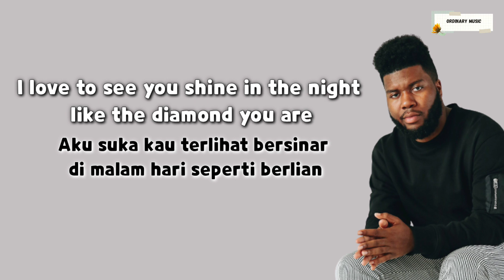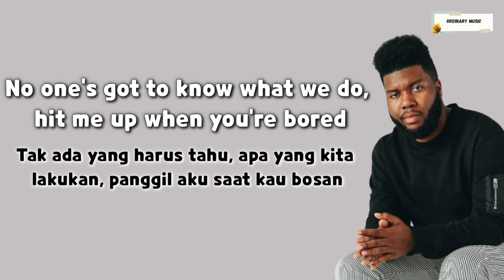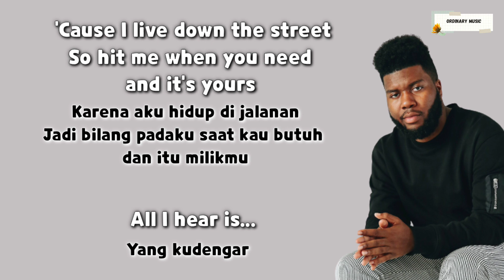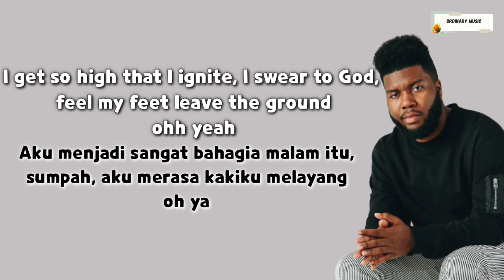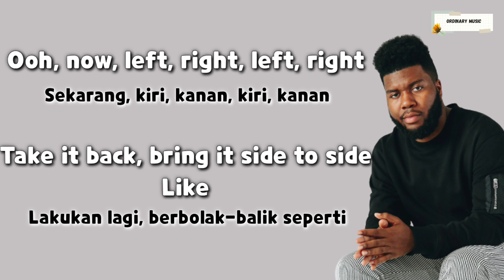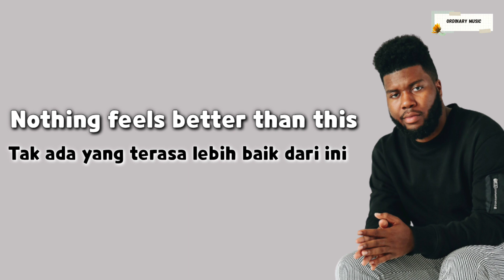BETTER - KHALID lyrics dan Terjemahan | ordinary music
Buat kalian yang suka sama video ini, boleh request musik apa yang mau aku bikinin buat video selanjutnya! supaya channel ini terus berkembang, dan terima kasih buat kamu yang udah nonton, kuharap kalian suka ❤️

For those of you who like this video, you can request what music I want to make for the next video!  so that this channel continues to grow, and thank you for those of you who have watched, I hope you like it ❤️